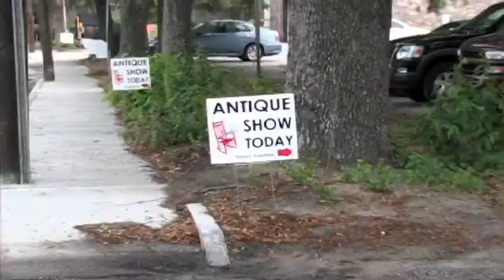Walterboro Antiques, History and Arts Festival Video.avi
The fourth annual Walterboro Antiques, History, and Arts Festival is May 18th-19th in Historic Downtown Walterboro.